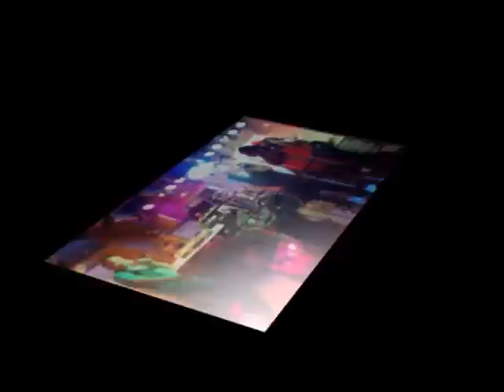White girls can dance, as other girl tries to steal her drink, Bourbon St.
Bree in the club was shaking it. White girls can dance, then a bystander tries to cut in and steal her drinks